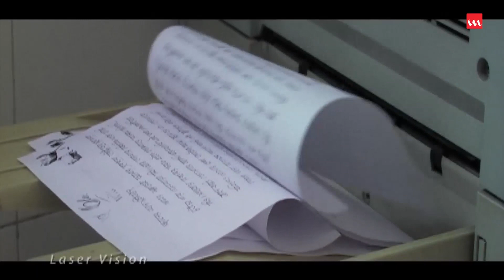গার্লফ্রেন্ড কে চিঠি সাবধানে দিবেন নইতো এ রকম আপনার সাথেও হতে পারে